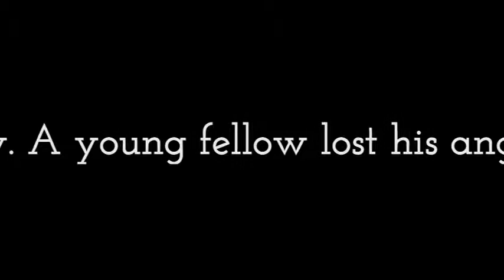Teen angel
Recorded by Kelton & The Cosmic zzZound Opera in 2012.The original song was performed by Mark Dinning.